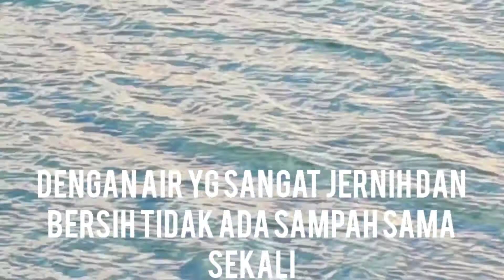pelabuhan Aguadulce untuk kapal layar